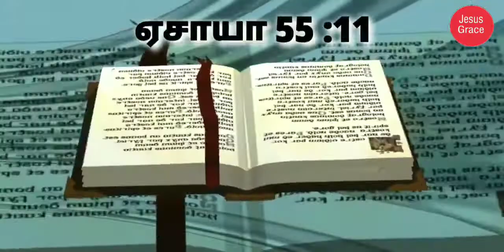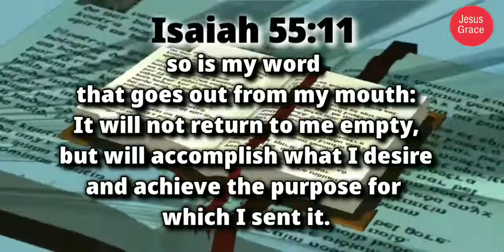இன்றைய வேத வசனம்/ Today's Bible Verse/Bible Verse/ Jesus Grace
God's Word never returns without having fulfilled its purpose. This promise from Isaiah 55:11 gives me much hope and comfort as I reengage in Scripture. As I continue to dive deeper into The Word, God continues to use His Words to make an impact in my life. Friends, He does this for you too. have a nice day Daily Bible verse Jesus Grace